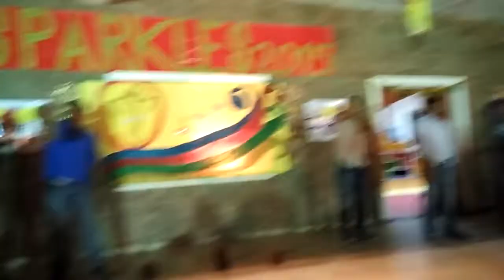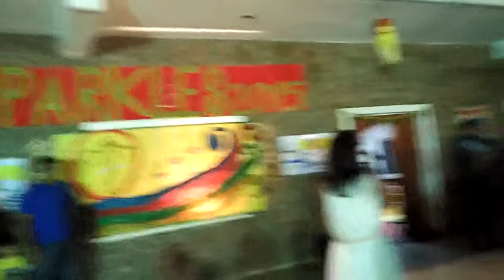White Canvas Preschool Sparkles 2015